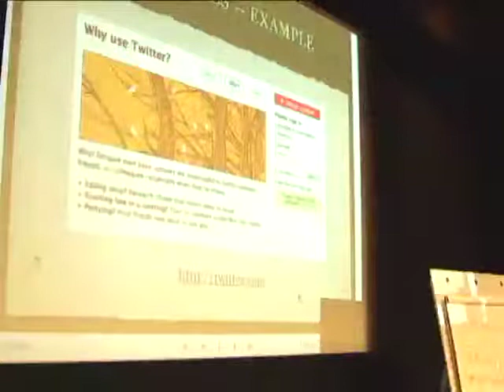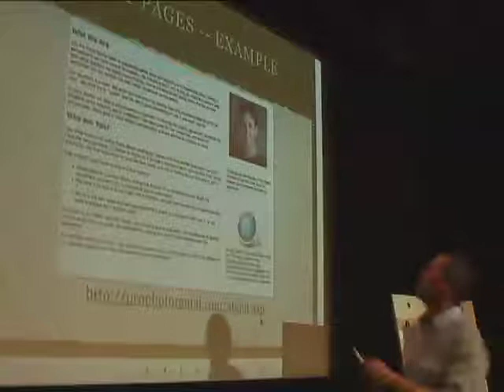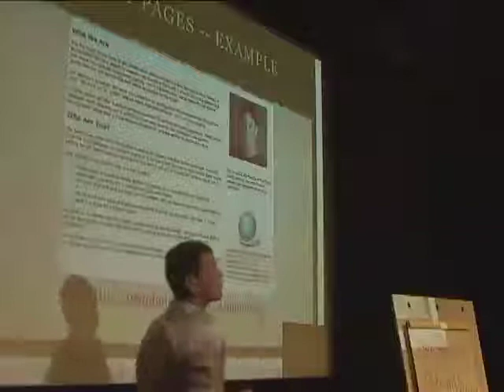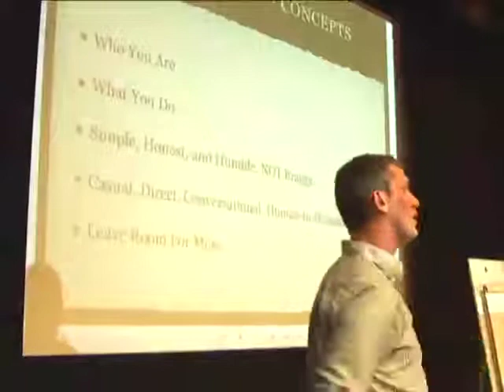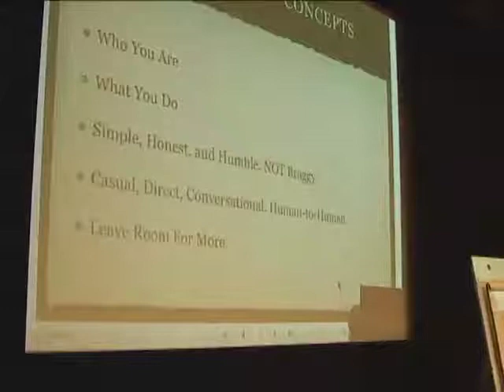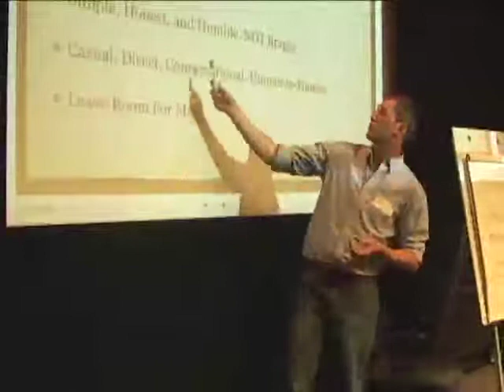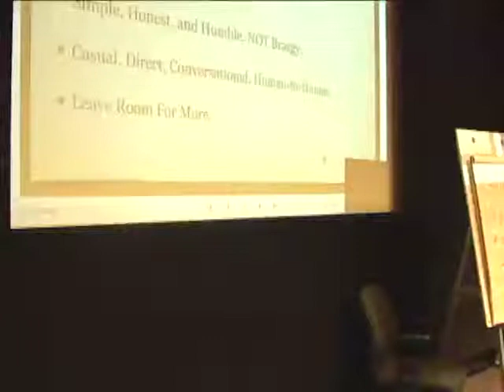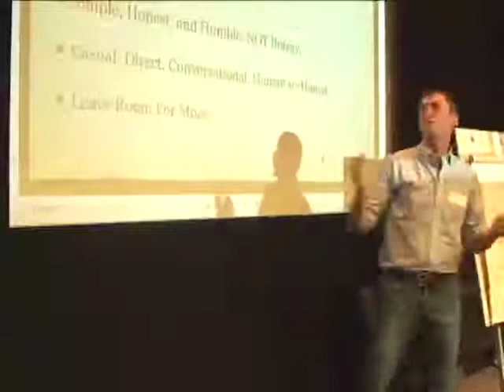Gwen Bell on Social Media Part 18